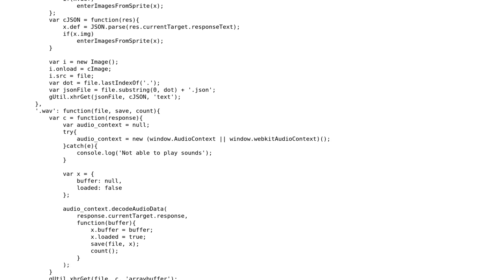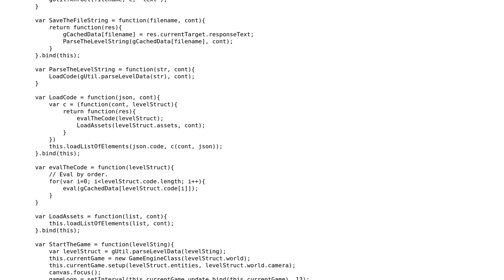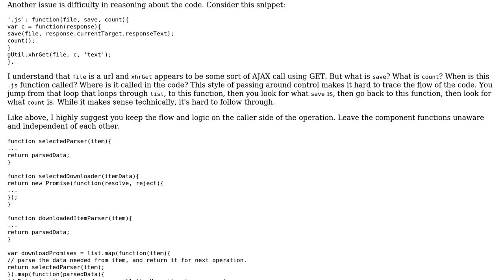Code Review: Asset loader for a small game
With thanks & praise to God, and with thanks to the many people who have made this project possible! | Content (except music & images) licensed under CC BY-SA | Music | Images & others | With thanks to user Ramzi Kahil user Joseph and the Stack Exchange Network Trademarks are property of their respective owners. You are responsible for your own actions.